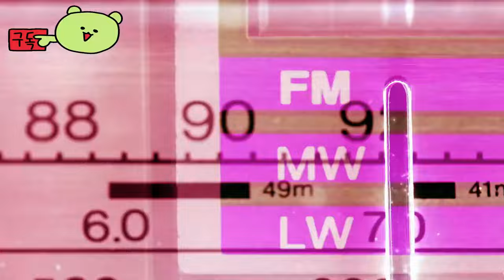발하임 ( Valheim ) 애슐랜드 공식 게임 플레이 예고편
🕹️Game content
바이킹 문화에서 영감을 받아 절차적으로 생성된 연옥을 배경으로 하는 1~10명의 플레이어를 위한 잔인한 탐험 및 생존 게임입니다. Odin의 후원에 걸맞은 전설을 향해 전투하고, 건설하고, 정복하세요!

⚡Game Developer
 아이언 게이트 AB